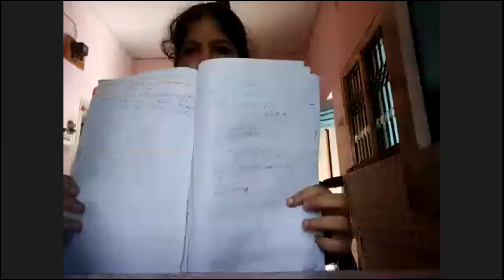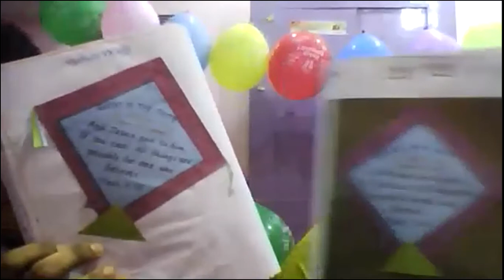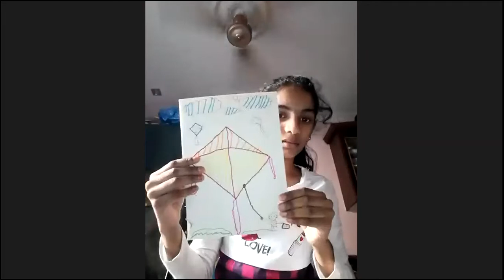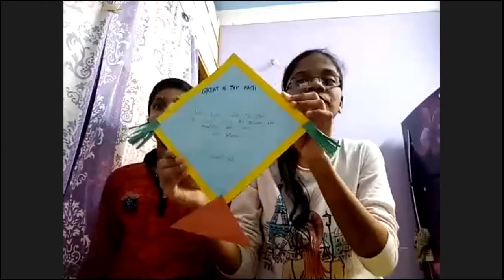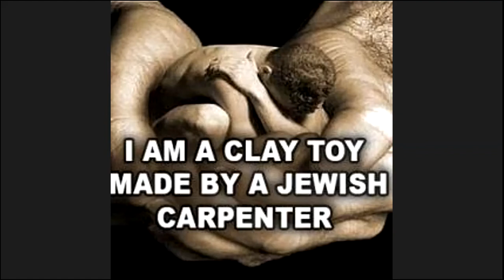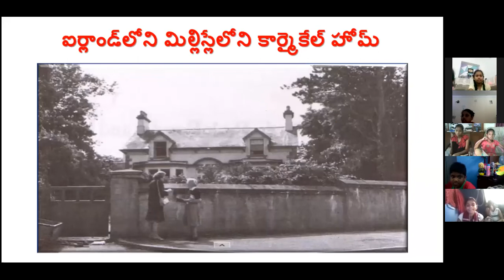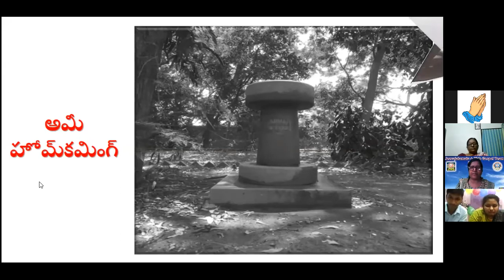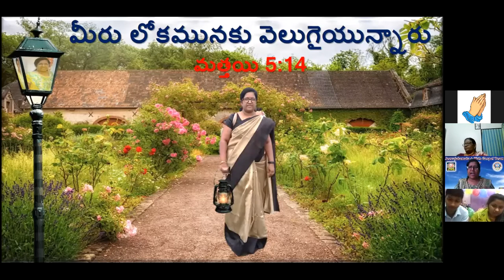LW & KGT CHILDREN CLUB ~ 26 JULY 2020 ~ DAY# 112 ~ AMI CARMICHAEL LESSON BY NIRMALA